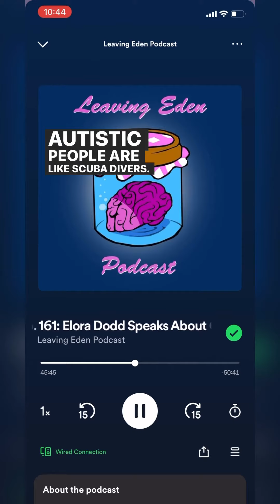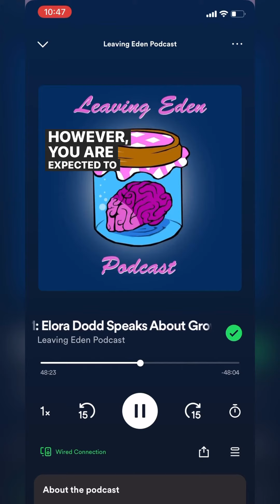Diving Deep, Autism, and Religious Trauma: Leaving Eden Podcast Episode 161 Excerpt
Had a great time guest-starring on the Leaving Eden Podcast this week! ❤️❤️ I can’t wait to come back soon!

Note: The scuba diver analogy is just a metaphor to help people visualize the way that many people experience Autism. It is not a “rule” or an official “theory” or anything. It’s a learning tool to help people conceptualize different forms of thinking. Please don’t hate me if this metaphor doesn’t work for you. I’m doing my best.

Video description: Screen recording of the Leaving Eden Podcast, episode one hundred sixty one, “Elora Dodd speaks out about growing up Neurodivergent in fundamentalism.” The art for the podcast is a brightly colored illustration of a human brain in a clear jam jar.